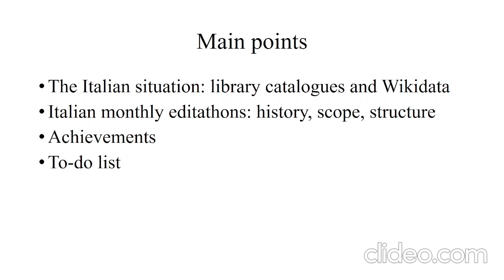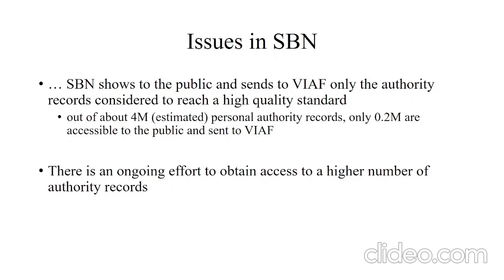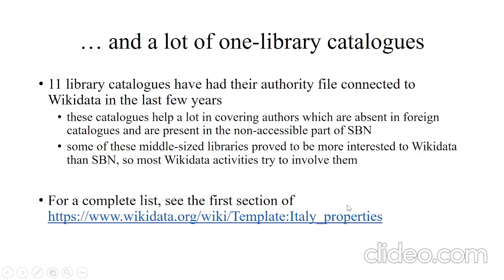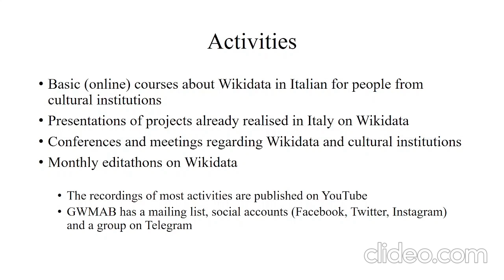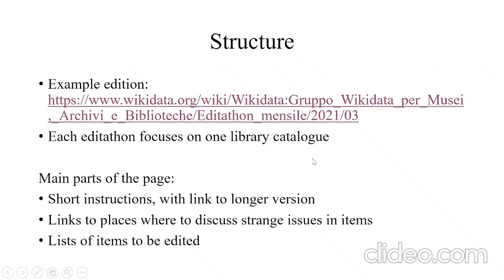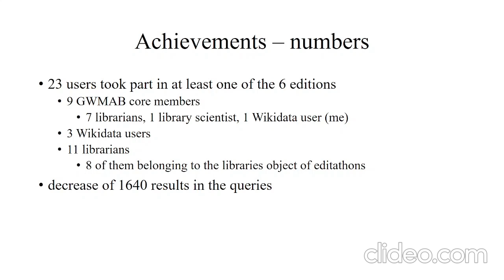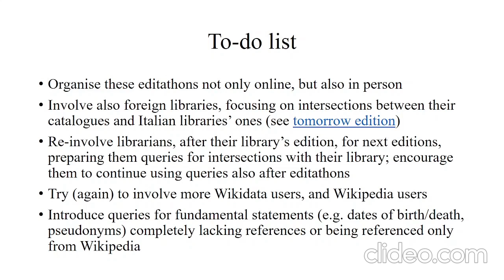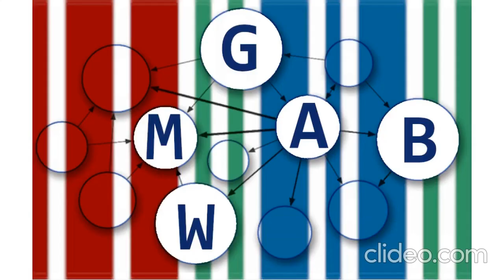Periodic editathons as a way to improve data quality on Wikidata: an experiment in Italy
Camillo Pellizzari speaks about the monthly editathons of the Wikidata Group for Archives, Museums and Libraries (GWMAB); the same presentation was given during Data Quality Days 2021 on September 13th, 2021